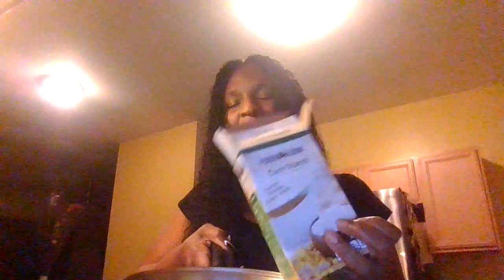Cooking foodlion cornstarch on the stove